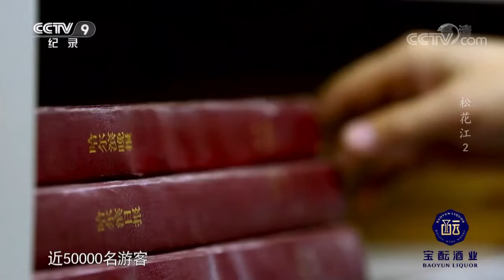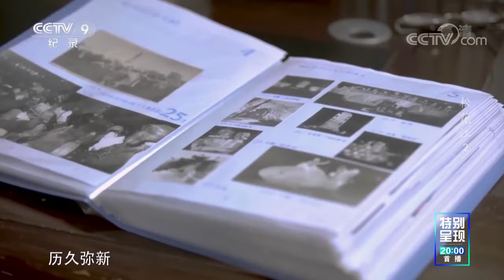越冷越带劲！在零下四十度天气冬泳是种怎样的体验？《松花江》第2集【CCTV纪录】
■□节目简介■□
松花江作为“东北亚陆海丝绸之路”的重要节点，在新时代焕发了新的生机，对“振兴东北老工业基地”、促进东北亚地区各民族共同繁荣发展有着非凡的战略意义。在这样的前景与机遇下，《松花江》试图以发展的视角解读东北的过去，呈现东北的现在，也将关照东北的未来。全片通过对松花江两岸当下真实生活的寻访记录，发现新鲜的人物和故事，讲述江河与人的相互关系。